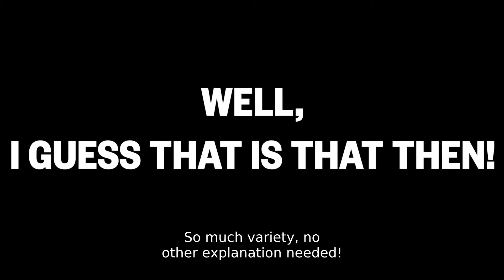What's better, a G&T or Gin Cocktail? - JIM ANSWERS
Simple answer. a G&T (but, here's the thing, it's technically a Gin Cocktail!)